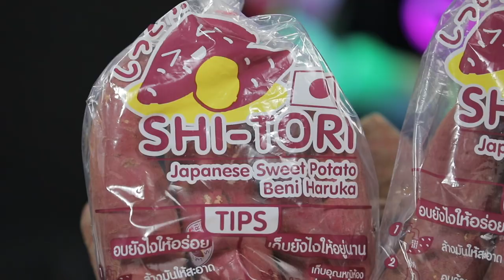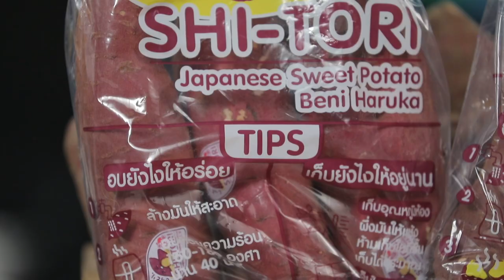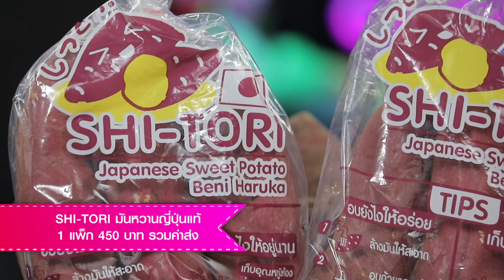อร่อยระดับกูรูมืออาชีพ SHI TORI มันหวานญี่ปุ่นแท้ by อ.ยิ่งศักดิ์ l Cooking Guru l EP.191